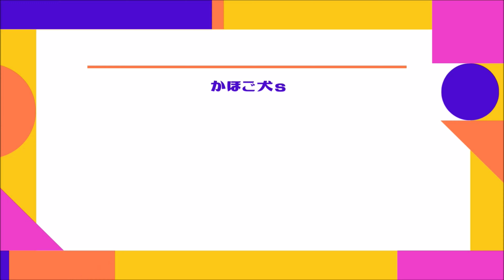【避妊手術】その後の様子です。[元保護犬チワワとパピヨンのかほご犬s]犬のいる暮らし/愛犬と楽しく過ごすために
避妊手術から1週間後、無事抜糸出来ました。エリザベスカラーも外したのですが、まさかの・・・

このチャンネルでは愛犬たちとの楽しい日常の模様をお送りしております。